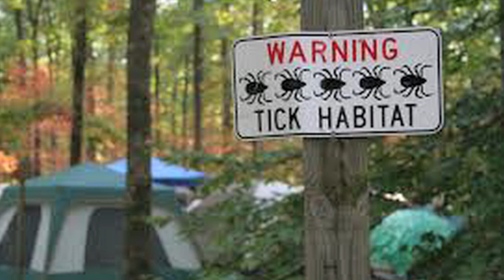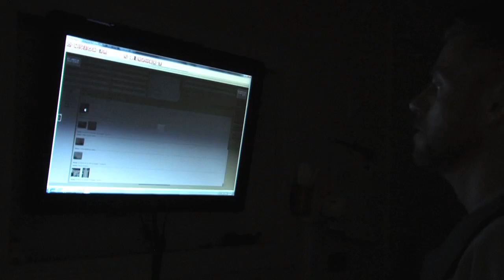One Health Linking Human, Animal and Ecosystem Health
One Health links human, animal, and ecosystem health into a model for solving today's health problems.